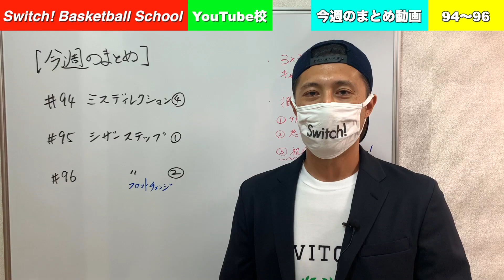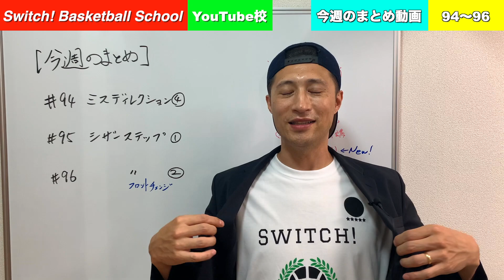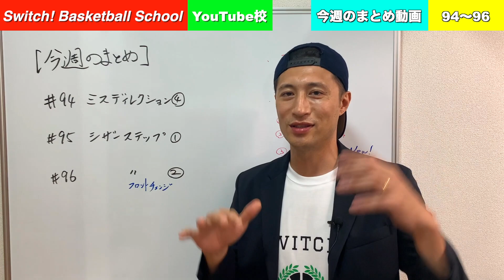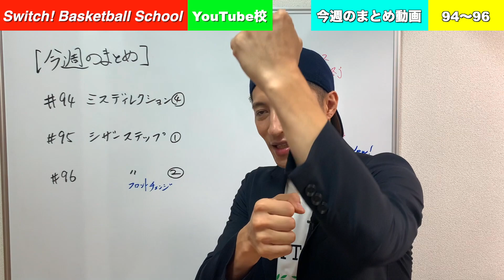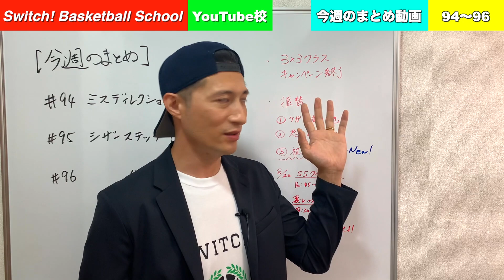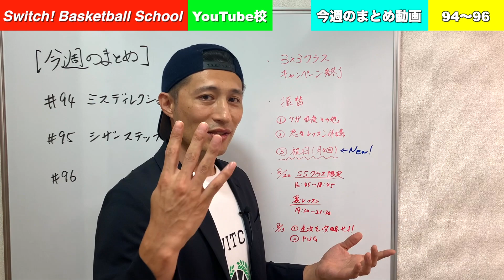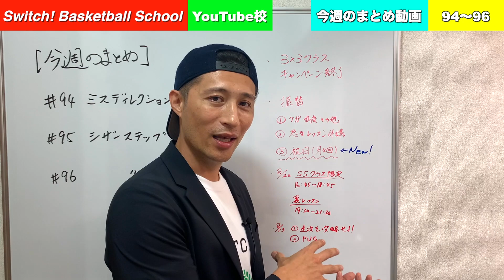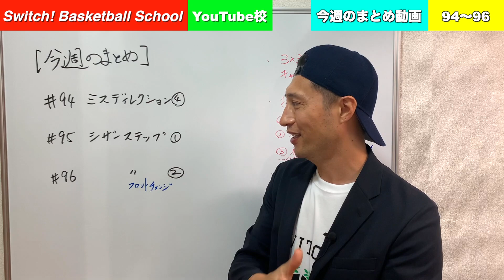【スキル】今週のまとめ（#94~#96）